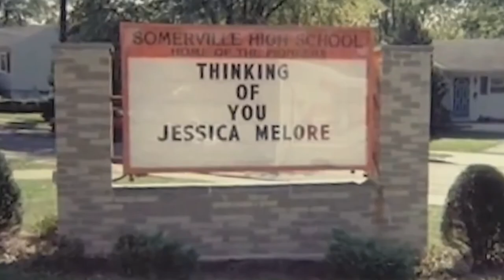Welcome Back from SurvivorNet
Steve Alperin, Co-Founder and CEO of SurvivorNet, offers opening remarks to the second half of People v. Cancer’s plenary sessions.

This session was produced by our partner, SurvivorNet, and not The Atlantic editorial team.